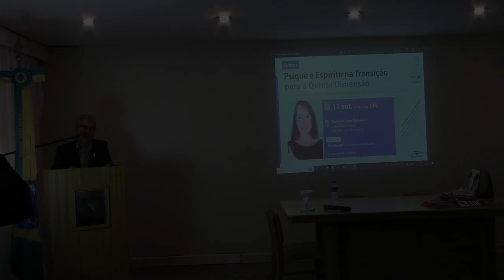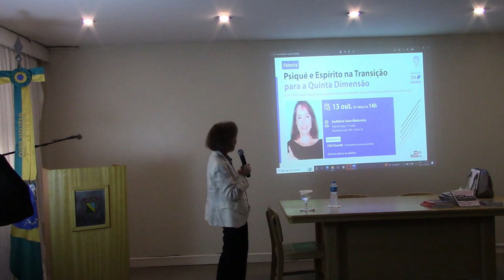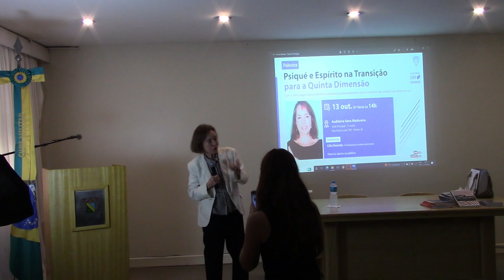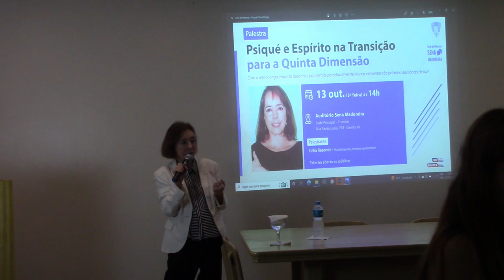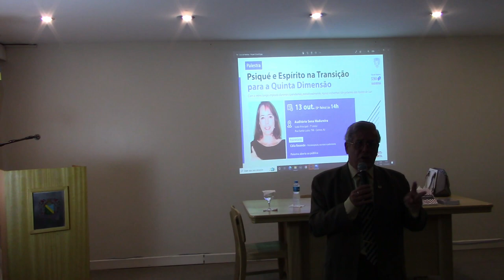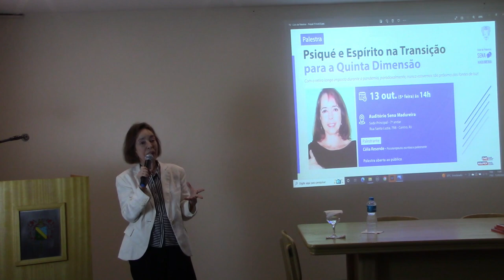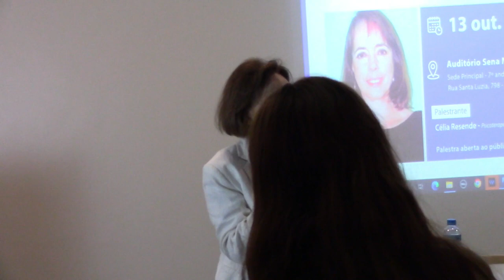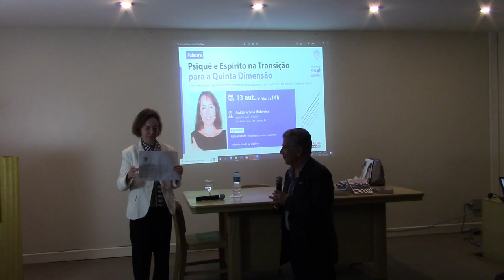Psiqué e Espírito na Transição para a Quinta Dimensão | Ciclo de Palestras Sena Madureira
A palestra “Psiqué e Espírito na Transição para a Quinta Dimensão” ocorreu no dia 13 de outubro de 2022 na Sede Principal. O Ciclo de Palestras recebeu a professora Célia Resende.

A palestrante guiou o público em uma viagem de auto-conhecimento e uma visão terapêutica de novos paradigmas para enfrentar as crises que podem vir a acontecer, bem como o próprio Covid-19.